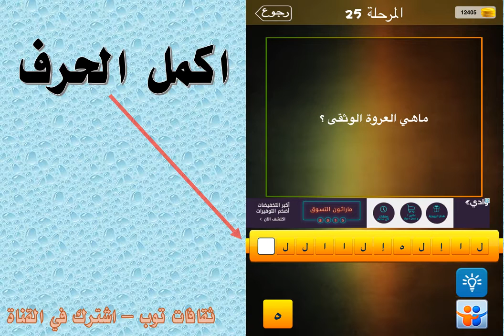ما هي العروة الوثقى ؟